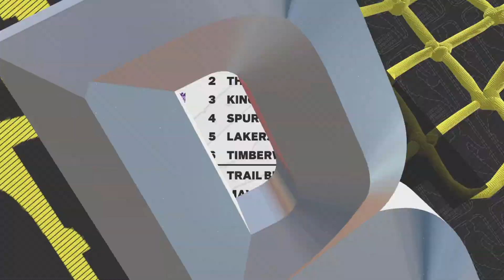NBA2K25 MyCareer part 37